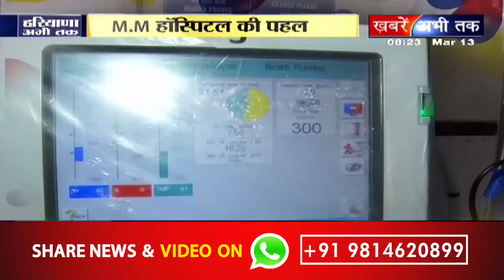M.M हॉस्पिटल की बड़ी पहल,किडनी दिवस पर किया गया फ्री चेकअप,लोगों ने पहल को खूब सराहा